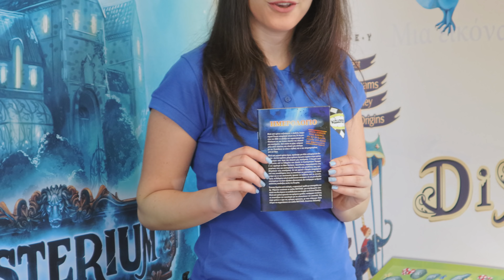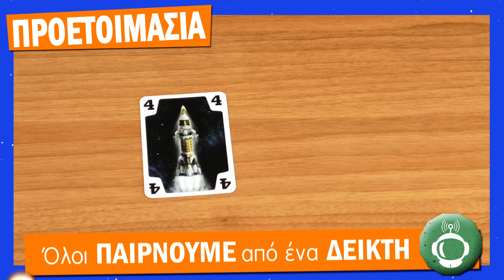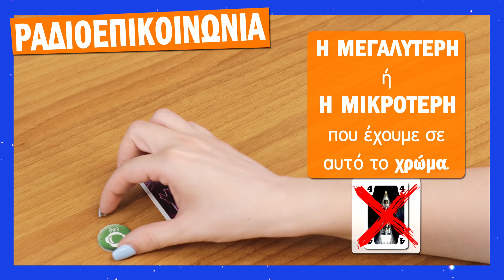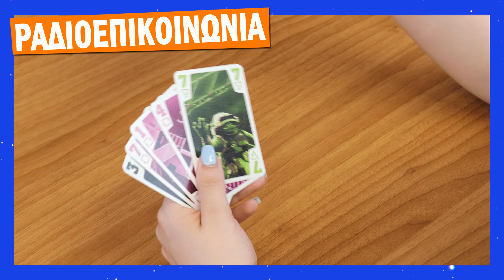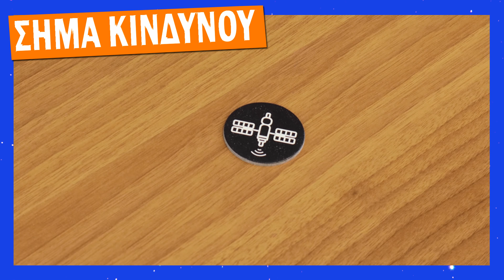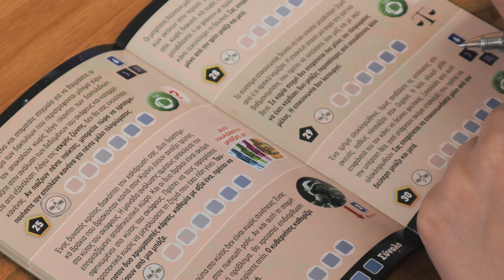Η Κάισσα Παρουσιάζει την Αποστολή: Αναζητώντας τον Ένατο Πλανήτη! (How to play)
Σήμερα ελάτε να μάθουμε την Αποστολή! Σε αυτό το συνεργατικό επιτραπέζιο οι παίκτες λαμβάνουν μέρος σε μία επανδρωμένη αποστολή με σκοπό την εξερεύνηση του ένατου πλανήτη! Κάθε μέλος προσπαθεί να εκτελέσει τις εργασίες που του ανατέθηκαν και ταυτόχρονα να βοηθήσει τους συμπαίκτες του, ωστόσο η επικοινωνία με τους άλλους παίκτες είναι πολύ περιορισμένη!